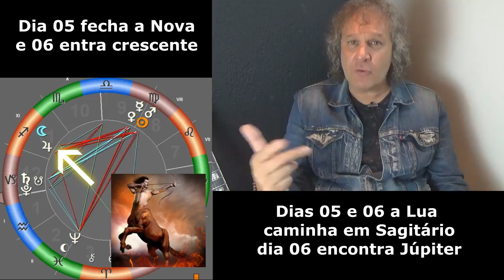Astrologia semanal : Cabo de guerra - Despertar cármico - 04 a 10 setembro